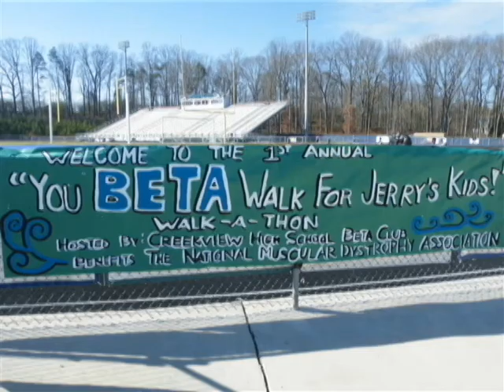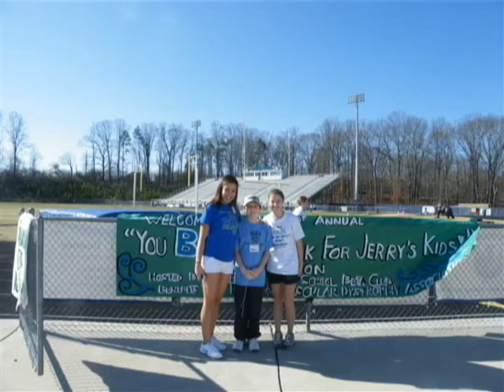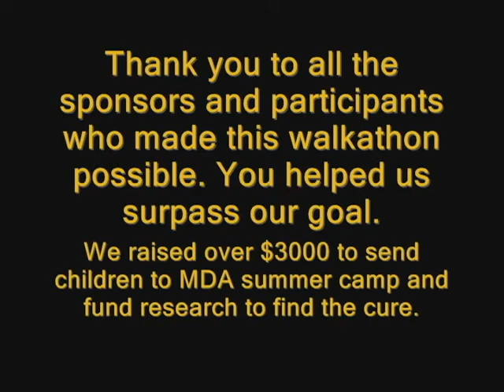Beta Club Walkathon for Muscular Dystrophy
Creekview High School Beta Club hosted the 1st annual "You BETA Walk for Jerry's Kids" walkathon to benefit the muscular dystrophy association.
The walk was at the Creekview stadium on Feb. 19, 2011.

"Let Us Lead By Serving Others"